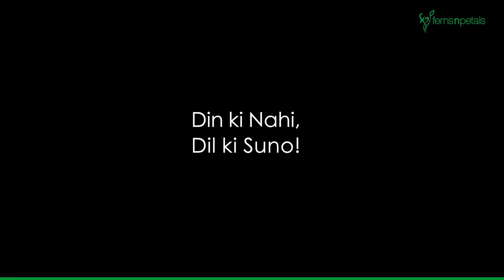Comfort Zone - Everything You Do is Right Day | Ferns N Petals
How many times have you wished to feel homely in the office? What if one day you decide to do whatever you want? As we are about to hit Everything You Do Is Right Day - 16th March, get ready to give wings to your "silliest" & "wildest" dreams that make you, YOU!
Din Ki Nahi, Dil Ki Suno!